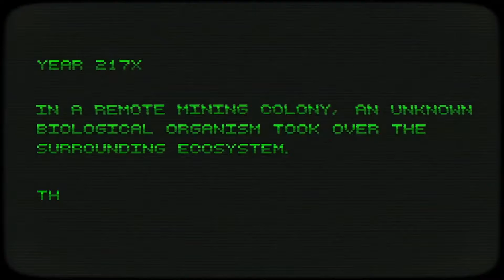B.I.O.T.A. - Spring 2022 on PC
B.I.O.T.A.
2D metroidvania action-platformer set in a mining colony infected by an alien plague. In B.I.O.T.A. you can choose your hero, fight gruesome monsters, and customize your 8-bit retro experience with swappable 4-color palettes.

Play Demo Version on Steam: steam://install/1696730